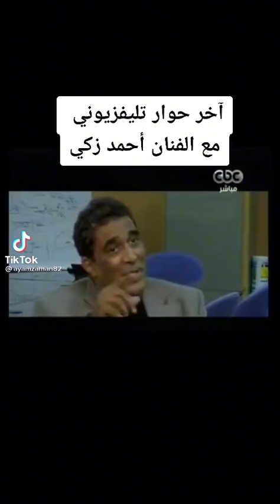٢٩ يناير ٢٠٢٢